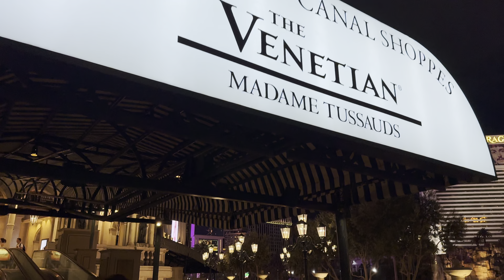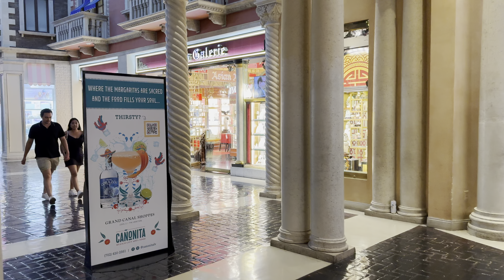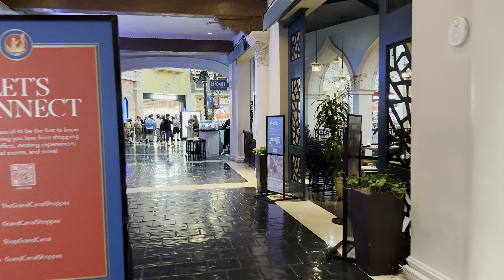Venetian Las Vegas Walk - July 2024 - Las Vegas Strip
Join me on the Saturday night walk of The Venetian Resort on the Las Vegas Strip in Las Vegas, Nevada. The Venetian Resort which includes The Venetian and The Palazzo Las Vegas is the second largest hotel complex in the world with 7,092 rooms. The Venetian and the Palazzo are luxury hotels and resorts on the Las Vegas Strip. Construction began in April 1997 for The Venetian and the resort opened in May 1999 as a Venice, Italy themed resort. It includes a replica of Venice's Grand Canal and gondolas travel throughout the canal both indoor and outdoor gondolas. The Palazzo opened on December 2007. The Venetian and Palazzo is home to The Grand Canal Shoppes, an upscale mall on the second floor of The Venetian. The Venetian and The Palazzo  feature restaurant like CUT by Wolfgang Puck, LAVO Italian Restaurant, Buddy V's Ristorante, Yardbird Table & Bar, estiatorio Milos Las Vegas,  Delmonico Steakhouse, Smith & Wollensky Las Vegas, and TAO Asian Bistro & Nightclub.

Filming Date: Saturday July 13, 2024 at 9:30 PM

Video Chapters:
00:00 The Venetian Las Vegas
01:50 Madame Tussauds Las Vegas
05:42 TAO Asian Bistro & Nightclub
05:40 Grand Canal Shoppes at The Venetian
07:50 Smith & Wollensky - Las Vegas
08:25 Gondola Rides at the Venetian
10:25 Grand Canal Shoppes Food Court
12:40 Trattoria Reggiano Italian Restaurant
13:10 Canonita
13:52 Casanova
17:05 St. Mark's Square
17:35 Mercato Della Pescheria Las Vegas
18:10 BRERA osteria
18:40 Canaletto Ristorante Veneto
21:15 Buddy V's Ristorante
22:10 Carlo's Bakery
25:20 Atomic Saloon Show
27:50 The X Pot
28:25 KAMU Ultra Karaoke
29:00 Villa Azur Las Vegas
29:30 Grimaldi's Pizzeria
34:00 The Palazzo Front Desk
34:58 The Palazzo Casino
36:50 Mott 32 Las Vegas
37:50 The Palazzo Theatre
40:23 CUT by Wolfgang Puck
43:09 Delmonico Steakhouse
43:45 estiatorio Milos
44:13 Voltaire Belle de Nuit
45:04 The Summit Showroom
46:15 Yardbird Table & Bar
46:45 CHICA Las Vegas
47:15 The Venetian Casino
48:20 Yahoo Sportsbook
50:10 Venetian Casino Food Court
54:45 The Venetian Front Desk